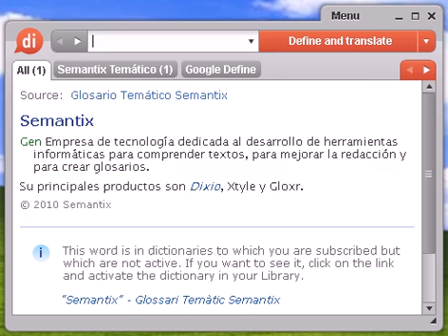Definición de ejecutivo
ejecutivo, diccionario, definición, significado, español, castellano, dixio, ejecutiva, ejecutivas, ejecutivos